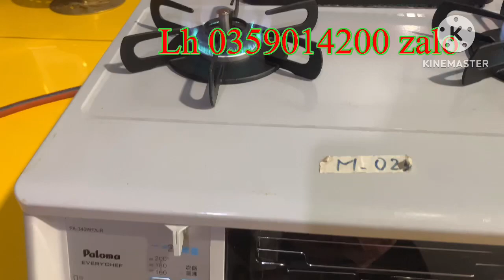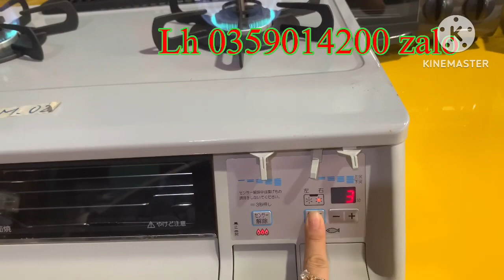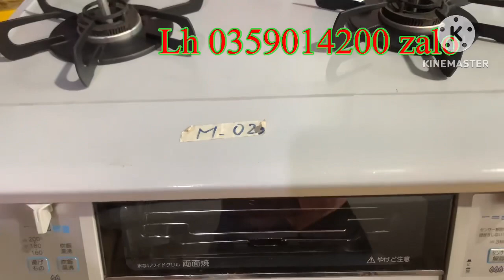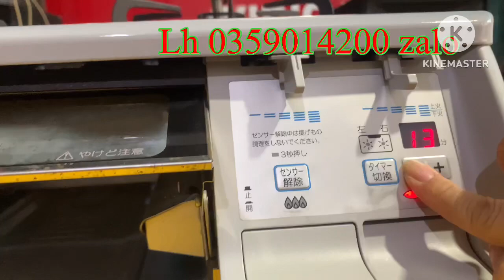Bếp Paloma mặt men, full chức năng. Giá rẻ nhất thị trường. Bảo hành 1 năm. Lh 0359014200